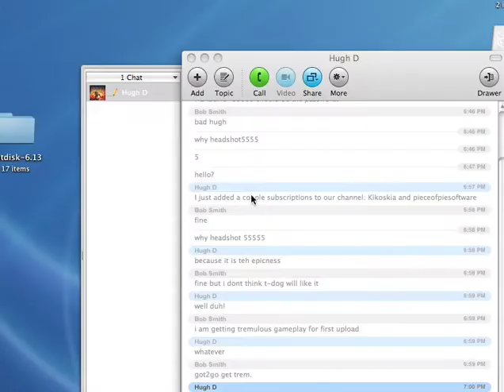Lets play Tremulous Zombies on [A2B1]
With people that I've never herd of on a map that I've never played before, we killed the zombie horde and were heros, this video shows you what happened
featuring scream2night